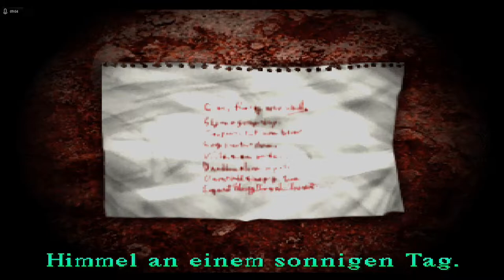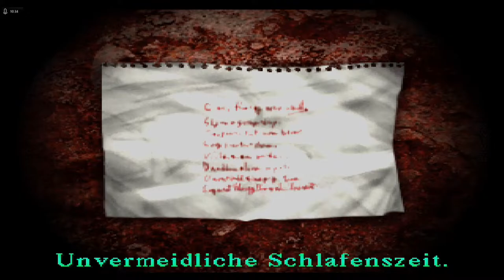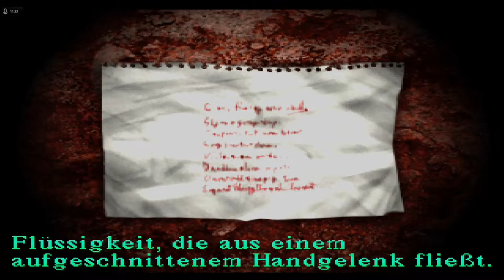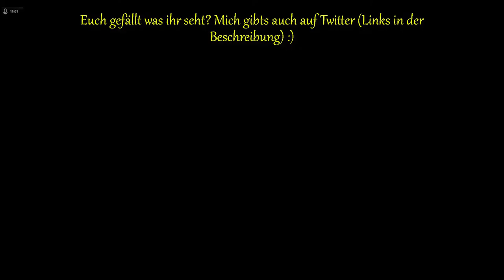Lets Play Silent Hill - Deutsch - Part 11 - Das Plattenrätsel 🧩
Nach langem Überlegen schaffen wir es schließlich, das knifflige Plattenrätsel zu lösen und durch die Tür zu schreiten.